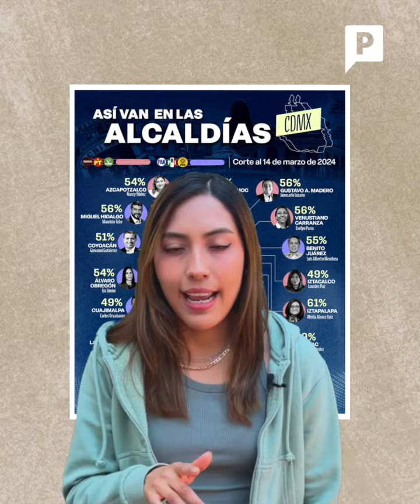Morena le quitaría varias alcaldías de la CDMX a la oposición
De acuerdo a la Encuesta de Encuestas de Pollsmx, la 4T le 'arrebataría' tres de las nueve alcaldías que gobierna la oposición en las elecciones del 2 de junio. Con esto, la coalición Morena-PT-PVEM pasaría de gobernar siete a 10 demarcaciones, entre ellas la Alcaldía Cuauhtémoc, y el PRI-PAN-PRD se quedaría con seis.